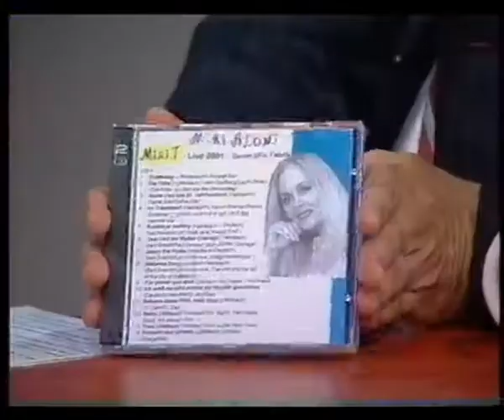מירי אלוני מתראיינת לתוכניתו של אלי יצפאן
ברוכים הבאים לערוץ הרשמי של מירי אלוני.
כאן בערוץ תוכלו להאזין לכל השירים אותם הקליטה מירי לאורך השנים,
קטעי וידאו ממיטב ההופעות העכשוויות של מירי לצד עשרות קטעים
נוסטלגיים מהעבר. מקווים מאד שתהנו :)